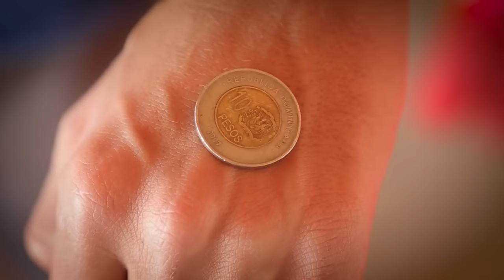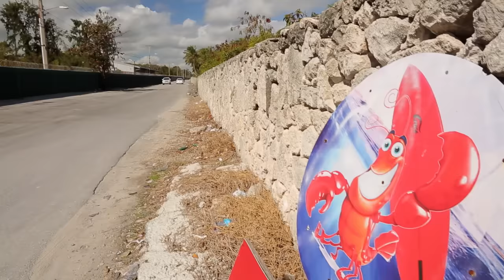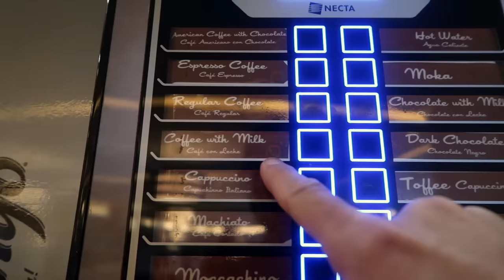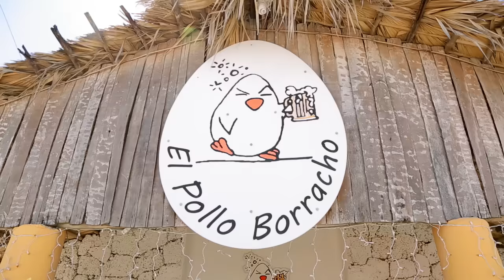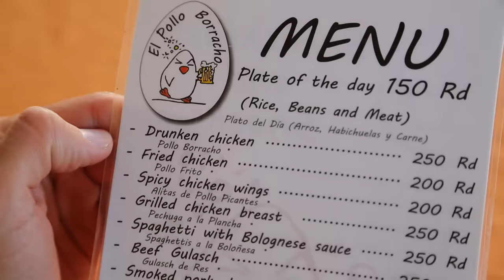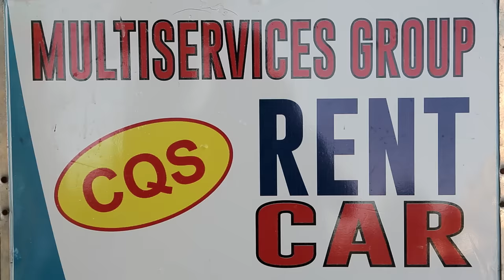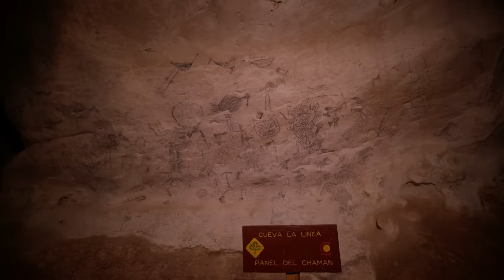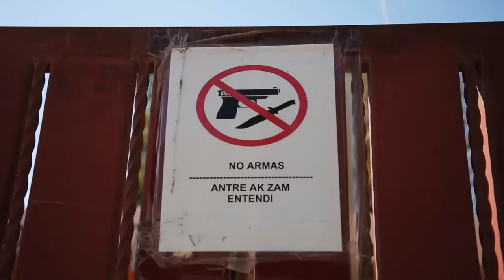Доминикана. Орёл и Решка. Перезагрузка. АМЕРИКА (english subtitles)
Орёл и Решка. Перезагрузка. АМЕРИКА в Доминиканской Республике. Этот уик-энд в Доминикане у Насти Ивлеевой и Антона Птушкина получился очень контрастный. Перезагрузка началась с основных достопримечательностей Пунта-Каны: пляжа Баваро и заповедник Манки Лэнд (Monkey Land by Runners Adventures). А еще мы испытали на себе пещерный дайвинг; узнали, за что в Доминикане могут арестовать туриста и увидели обратную сторону жизни на райском острове - посетили самую бедную страну Америки - Гаити!

орел и решка антон птушкин настя ивлеева орел и решка перезагрузка